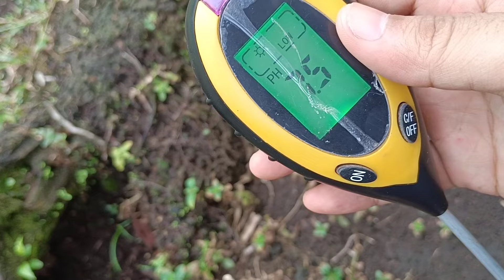Cara Cek PH Tanah Organik (Gambut) dan Mineral dengan Mudah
Bagaimana Cara Cek PH Tanah Organik (Gambut) dan Mineral dengan Mudah?

pH tanah merupakan tingkat keasaman tanah pertanian yang ditunjukkan dengan skala angka 0-14. pengecekan pH bisa menggunakan Soil Survey Instrument.

Soil Survey Instrument 4 in 1 adalah alat ukur digital yang mengukur kelembapan tanah, suhu, pH, dan cahaya secara efisien. Alat ini memiliki empat keunggulan utama yang sangat penting untuk mempersiapkan kondisi tanaman sebelum ditanam baik di dalam ruangan maupun di luar ruangan. Dengan kemampuannya yang komprehensif, alat ini menjadi solusi ideal untuk pemantauan lingkungan tanaman yang efektif dan efisien.